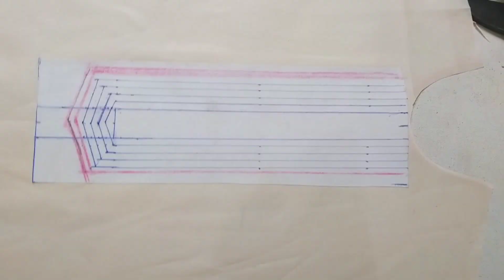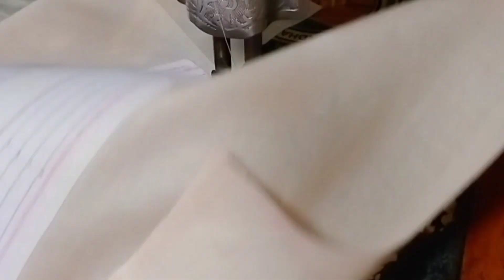Latest Kurta Design 2023 | Latest Boys Kurta Cutting and Stitching | Anchor Thread & Embroidery